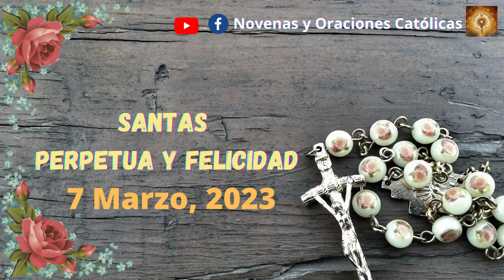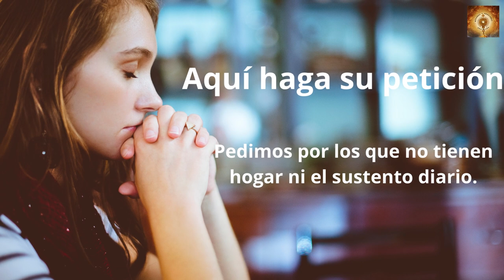Santo Rosario de Santas Perpetua y Felicidad 7 de Marzo Misterios Dolorosos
Santas Perpetua y Felicidad
El martirio de las Santas Perpetua y Felicidad, junto con cuatro personas mas que tuvo lugar en Cartago en las nonas de marzo del año 203,. A todos daba culto la Iglesia africana, aunque la memoria martirial se concretó en las dos mujeres, madres de niños pequeños, por lo que representaban en lo relativo a la fe y fortaleza. Todos ellos murieron confirmando a Jesus como su senor y salvador.

00:24 Credo
1:26  Peticiones
1:36 Primer misterio, la oración de Jesús en el huerto.
6:36 Segungo misterio, Jesús entregado a los doctores de la ley.
11:32 Tercer misterio, La coronacion de espinas.
16:32 Cuarto misterio, Jesus va con la cruz a cuestas.
21:41 Quinto Misterio, Crusifixion y muerte de nuestro Senor.
26:46 Salve
27:38 Letanías

Activa los subtitulos en en estos idiomas, elige el tuyo iendo a la tuerca de configuracion, luego elegir CC y elegir el idioma preferiodo

,misteriosdedolor misteriosdolorosos santorosariodehoy marzo marzo2023 rosariodeldia martes martesdeoración rosariomisteri osdolorosos rosariodelavirgen evangeliodeldia rezar rosario novenasyoracionescatólicas novenasyoracionescatolicas @NovenasyOracionesCatolicas